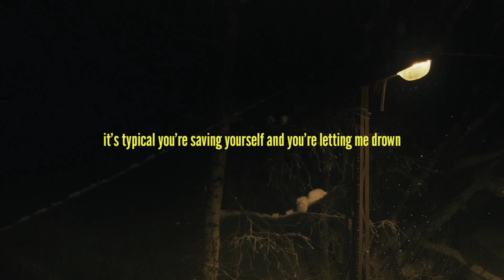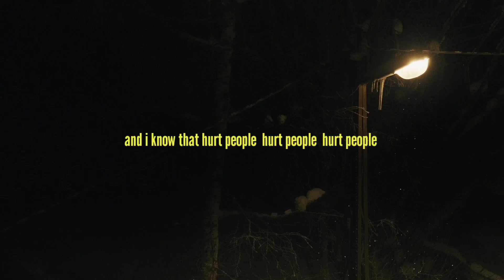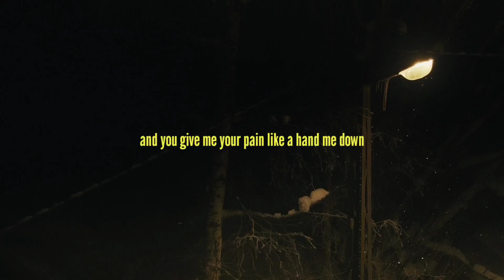Kamal. - hurt people (Lyrics Video)